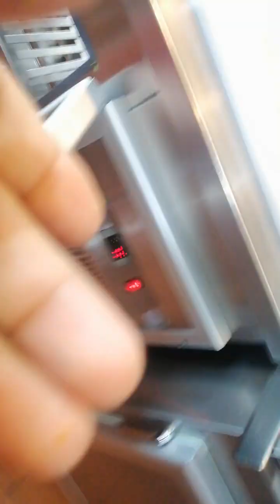Arabic kabab halabi recipe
Welcome to our SNL24FOOD YouTube channel. In this channel, we are constantly uploading recipes for new items. Which looks tempting, tastes delicious, and is very easy to make. By watching our video of this food recipe, you can easily prepare all these dishes at home.

snl24food_live recipes